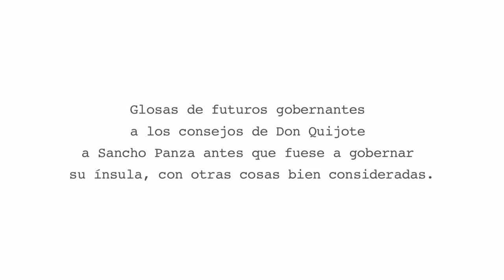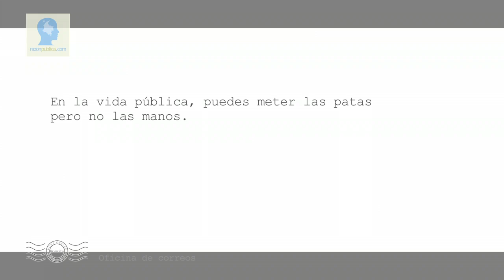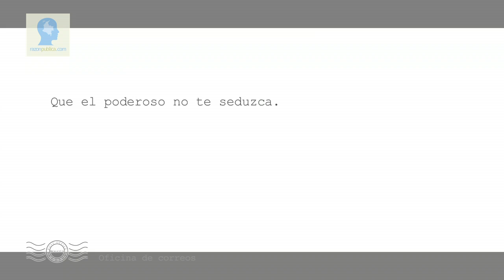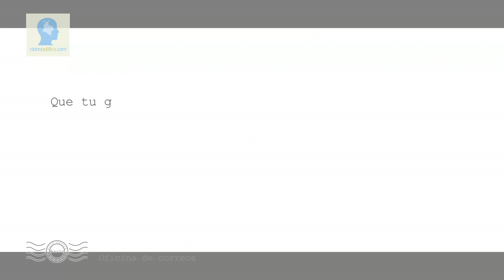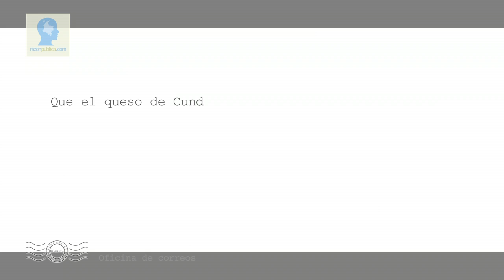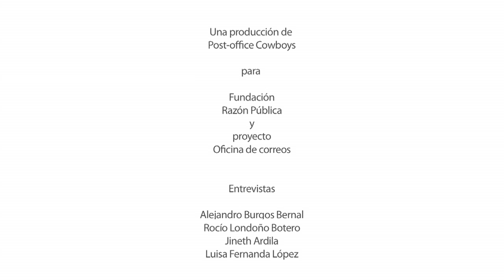Collage de candidatos a la alcaldía de Bogotá 2011 en Razón Pública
Collage de las entrevistas realizadas para Razón Pública de los candidatos a la alcaldía de Bogotá en 2011.